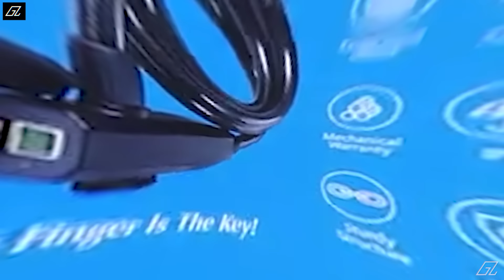12 Cool Bicycle Gadgets you can buy on Amazon and Online | Gadgets under Rs100, Rs200, Rs500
Topics Covered- 12 Cool Bicycle Gadgets you can buy on Amazon and Online | Gadgets under Rs100, Rs200, Rs500 and Rs1000

1. Bicycle Turn Signals

2. Bicycle Mirrors

3. Fingerprint Bicycle Lock

4. Mini Bicycle Pump

5. Reflective Stickers

7. Bicycle Bag

8. Handlebar Light

9. USB Bicycle Light

10. Tire Repair Kit

11. Bicycle Folding Lock

12. Bike Phone Holder